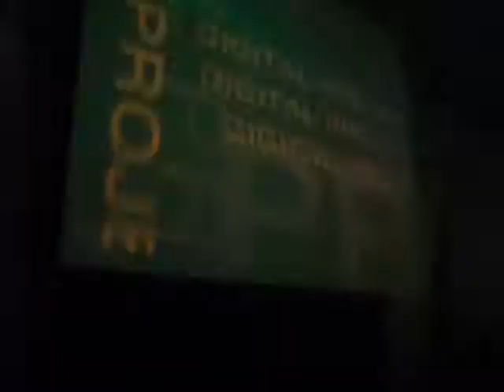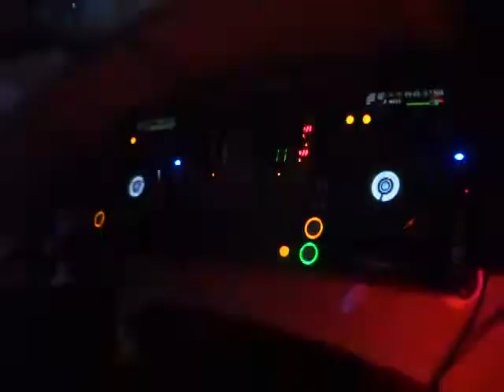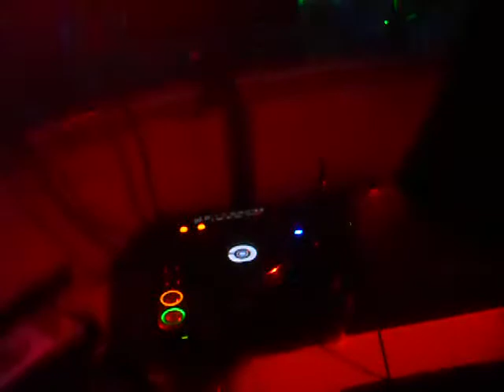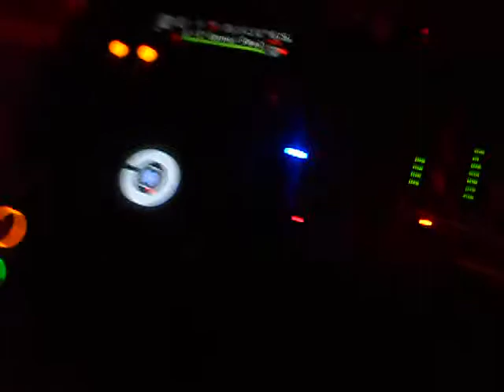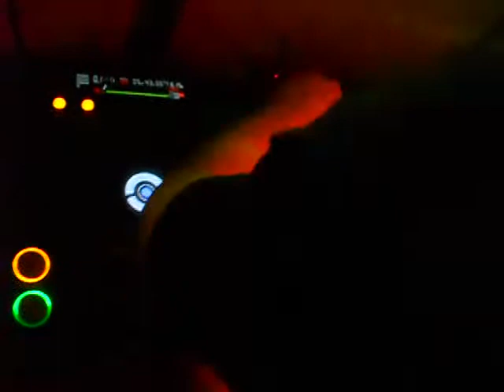07.08.2010 - Club Tropicana - Digital Project live.avi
Digital Project w klubie Tropicana w Gowidlinie